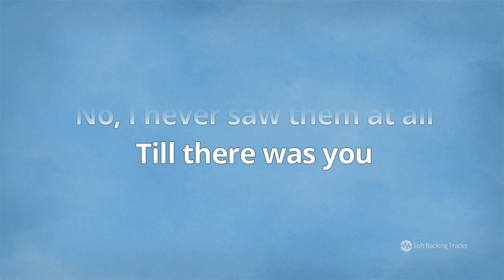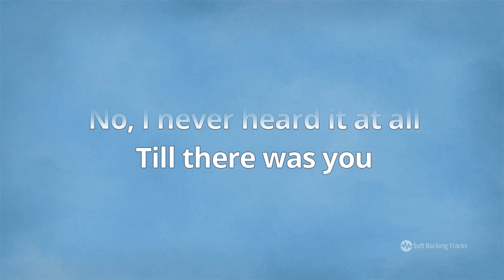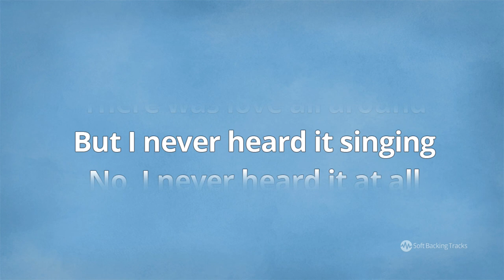Till There Was You - The Beatles - Karaoke Male Backing Track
Till There Was You is a song written by Meredith Willson for his musical play The Music Man (1957). The song became a hit for Anita Bryant in 1959, and the cover made by the Beatles in 1963 was one of the most popular.

Our backing track is in standard medium pop beat style, key of Eb – two halftones lower than Pol’s cover, for male singers. Check also female singer version (key of G) on our channel

You can get MP3 backing track (both male-female version) on our